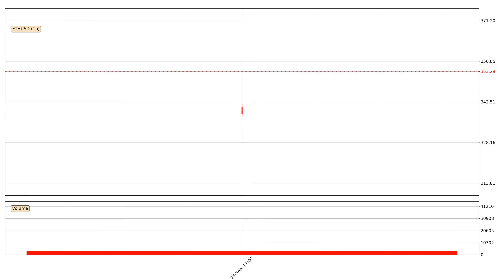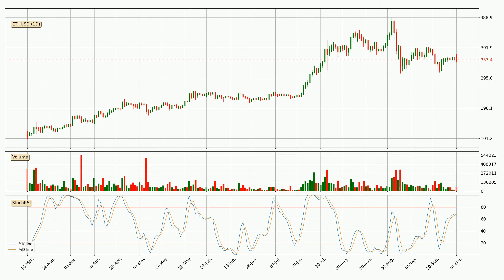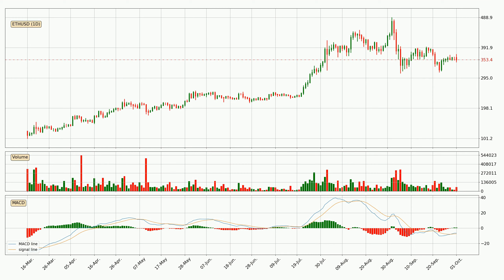Ethereum Down 2.2% 🔻. What Now With ETHUSD?? | FAST&CLEAR | 02.Oct.2020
A professional analysis of the current price and trend for Ethereum / ETHUSD powered by AI.

In order to give you the best technical results, we are using the latest technology to make our analysis stand out from everything else out there.